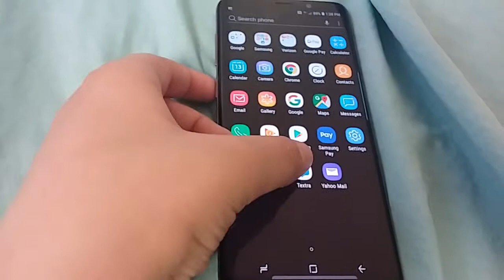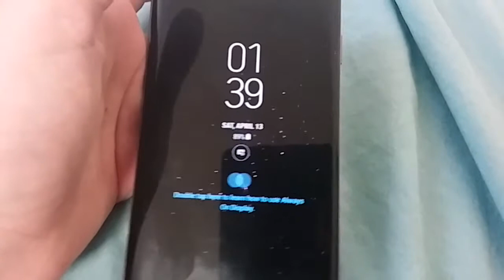I Got the New Samsung Galaxy S9 Plus!!!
Can this video hit 200 views?